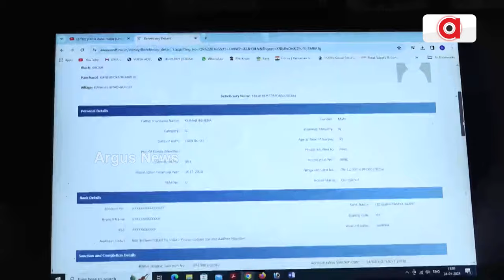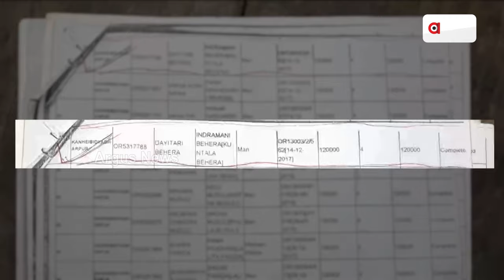ଆବାସ ବଣ୍ଟନରେ ମହାଦୁର୍ନୀତି || PM Awas Distribution Corruption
ଆବାସ ବଣ୍ଟନରେ ମହାଦୁର୍ନୀତି। ପୁରୀ ସଦର ବ୍ଲକର କହ୍ନେଇବିଦ୍ୟାଧରପୁର ପଞ୍ଚାୟତରେ ମିଛ ବିଲ କରି ଆବାସ ଅର୍ଥ ଲୁଟ୍ ହୋଇଥିବା ଅଭିଯୋଗ ହୋଇଛି। କେଳେଙ୍କାରୀରେ ସଂପୃକ୍ତ GRSଙ୍କ ବିରୋଧରେ କାର୍ଯ୍ୟାନୁଷ୍ଠାନ ପାଇଁ ଦାବି ଜୋର ଧରିଛି ।